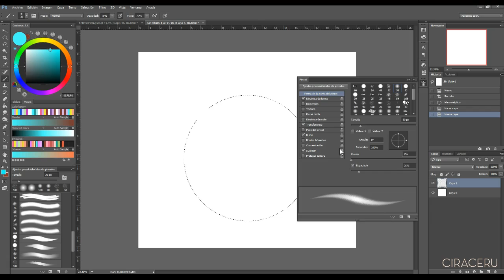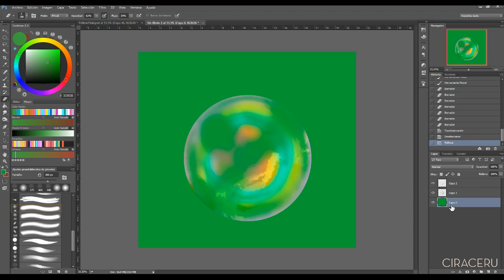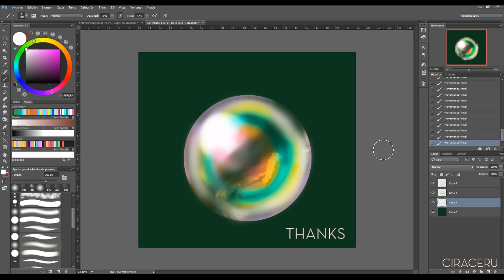Speed Painting | Bubble tutorial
Do you wanna a long version with tips and brushes?

Full step by stepjpg tutorial in my tumblr.

Photoshop CC + Wacom Intuos small